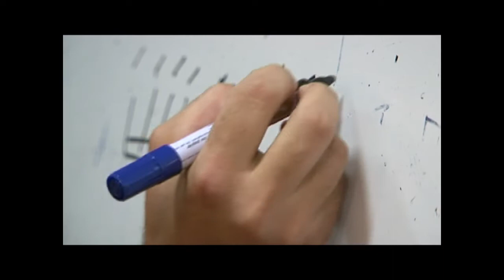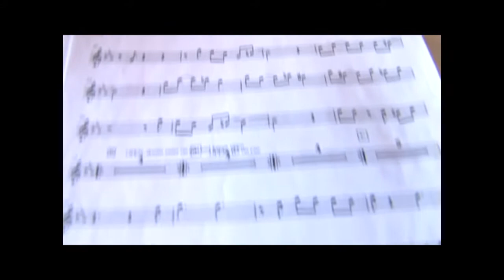Jazz a la Calle 2010 - Parte 2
Realizado por Jade Jazz producciones: Martín Vergara, Facundo Berisso y Eugenia Galeano
Entre el 9 y el 17 de enero de 2010 se celebró en Mercedes, Uruguay, el Cuarto Encuentro Internacional de Músicos "Jazz la calle", un evento único en la región en el que la ciudad saca su reposera y los hoteles se plagan de músicos de todo el mundo.